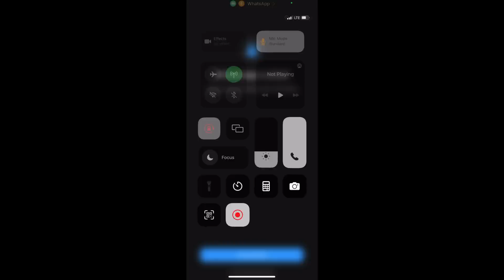आज मम्मा बहुत खुश है ☺️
Mehta Gudiya | Vlogs